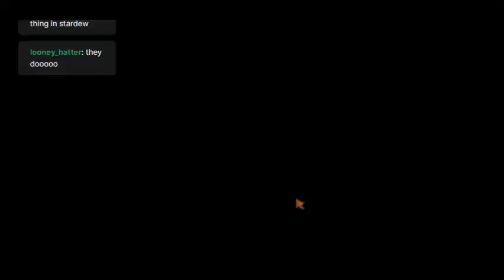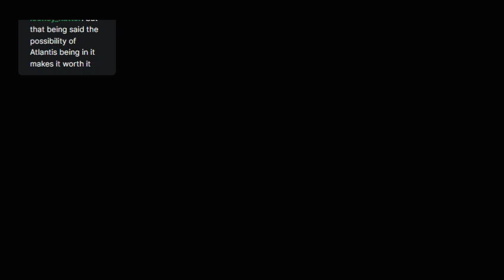MINING FOR DIAMONDS…IN STARDEW VALLEY pt.1